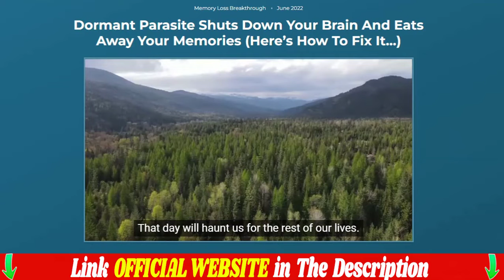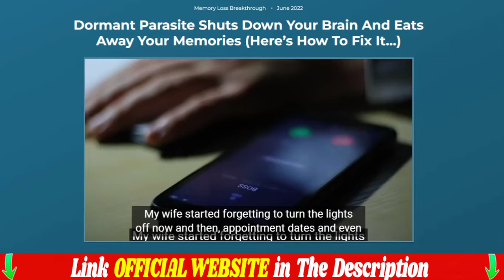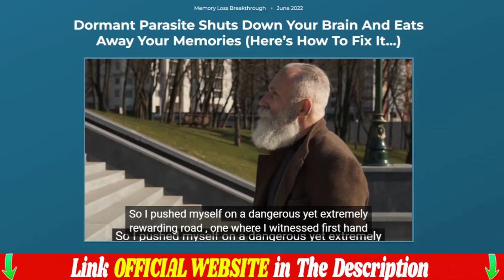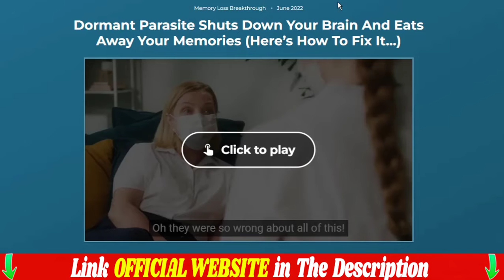Cognistrong Review – Does Cognistrong Supplement Really Work? Truth About Cognistrong Ingredients!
Cognistrong Review – Does Cognistrong Supplement Really Work

Cognistrong What Is It?

Cognistrong It is a totally natural product that
will stimulate your brain and prevent its memory
loss, making you have a very good result, quickly
and healthily.

Cognistrong Does Work?

Yes, Cognistrong works and brings a lot of results,
if you Use Cognistrong the right way and do all the
right treatment I’m sure you’ll get a good result.

Cognistrong Benefits?

-Stimulates your brain;
-Ends the memory loss;
-Gives you more focus and productivity;
-It helps prevent brain problems.

Cognistrong Where To Buy?

You will only find the Cognistrong on the official
website, and to help you I will leave the site just
above for you to access.